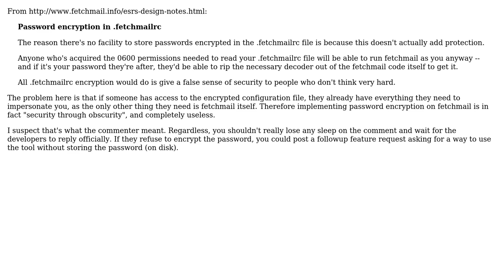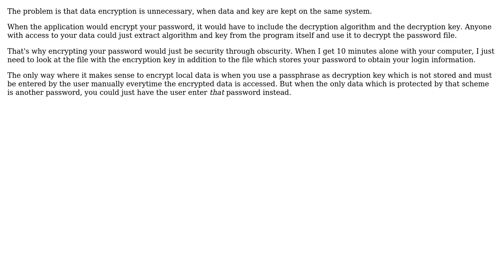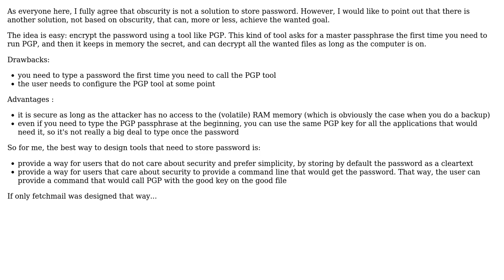Software Engineering: Security through obscurity and storing unencrypted passwords (4 Solutions!!)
Software Engineering: Security through obscurity and storing unencrypted passwords

With thanks & praise to God, and with thanks to the many people who have made this project possible! | Content (except music & images) licensed under CC BY-SA | Music | Images & others | With thanks to user yannis user trejder user tobiasBora user Philipp user Kilian Foth and the Stack Exchange Network Trademarks are property of their respective owners. You are responsible for your own actions.